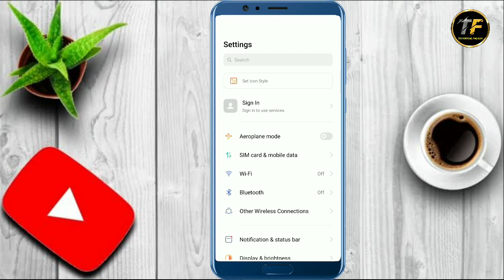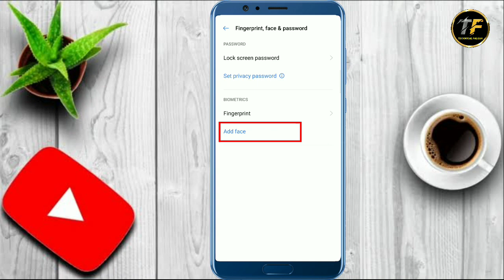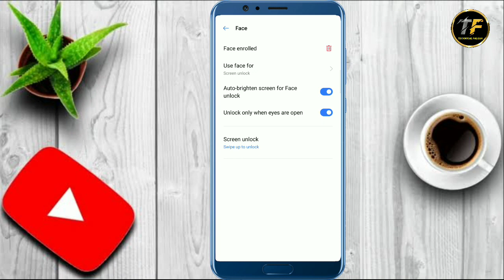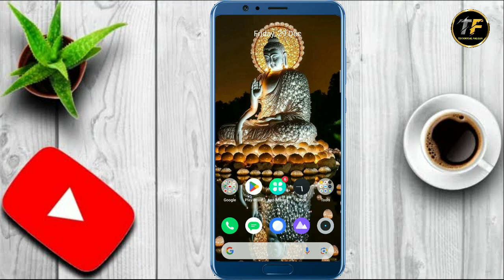Realme Mobile Me Face Lock Kaise Lagaye | how to set face lock in realme mobile 😱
Hello everyone

Your Queries 👇

Realme mobile me face lock kaise kare 2024
Realme 2 pro me face lock kaise lagaye
Realme mobile me face lock kaise lagaya jata hai 2024
how to set face lock in realme mobile
Realme mobile me face lock kaise set kare 2024

KEEP SUPPORTING 🤞